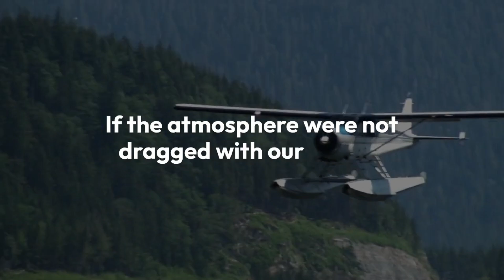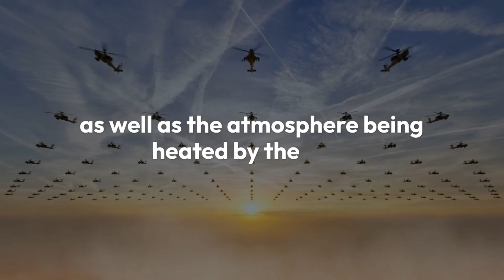Why Flying Against The Earth's Rotation Doesn't Speed Up Flights?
VIDEOS YOU MAY LIKE: